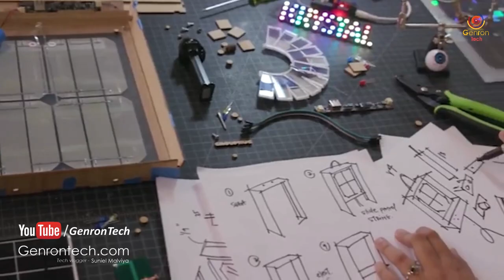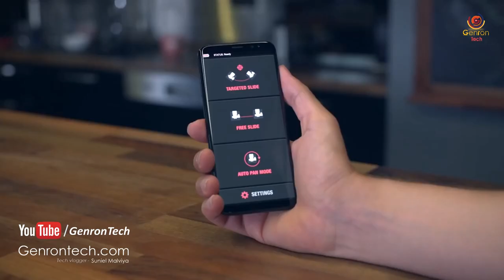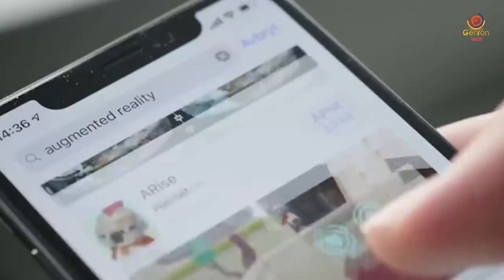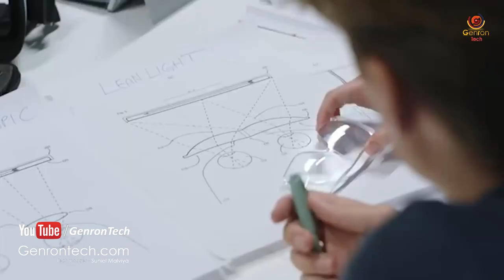5 अनदेखे अनसुने Hi-Tech Product जिन्हे आप ज़रूर देखना चाहेंगे ▶ Gadgets Under ₹100, ₹200, ₹10K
◀ PURCHASE LINK FOR Hi-Tech Product ▶

▶ Window Solar Charger

5 अनदेखे अनसुने Hi-Tech Product जिन्हे आप ज़रूर देखना चाहेंगे ▶ Gadgets Under ₹100, ₹200, ₹10K

Thanks For your Lovable Support